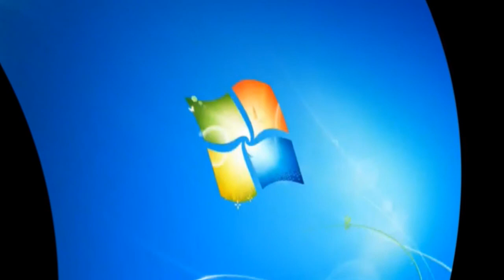Windows 7 Startup Logon Now MY VIDEO Effects In Multiplied Effect